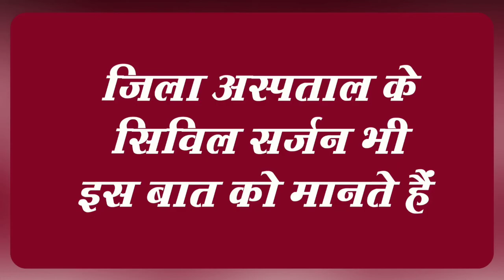छत्तीसगढ़ के दबंग IAS Amit Katariya अपनी ईमानदारी और काम के नाम से जाने जाने वाले IAS , Chhattisgarh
छत्तीसगढ़ के दबंग IAS Amit Katariya  अपनी ईमानदारी और काम के नाम से जाने जाने वाले IAS Officer ,UPSC ,  Chhattisgarh
vc - fourtheyesnews